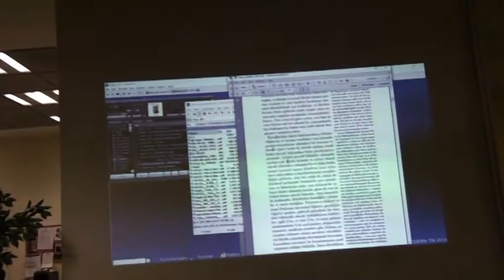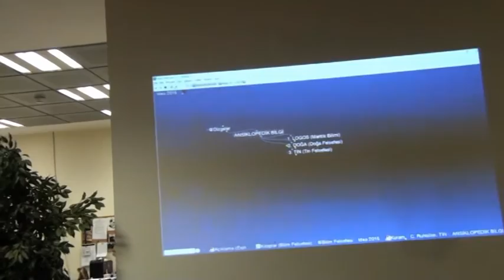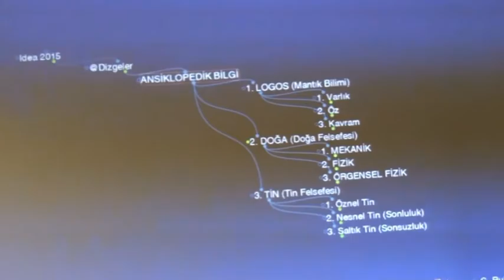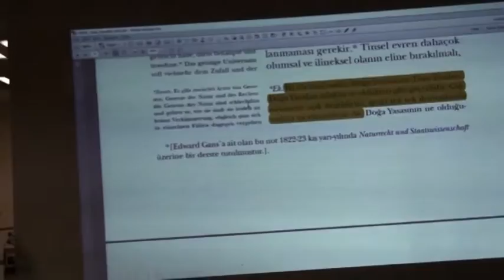Bilim Felsefesinde Problemler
Bu çalışma, 20_01_2016 tarihinde Caddebostan Kültür Merkezi kütüphanesinde yapıldı.